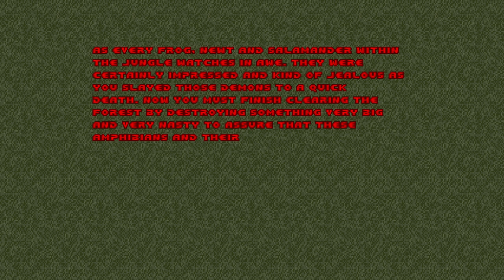Doom II: Zone 400 - Map06: Oates. (100%)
Hey everyone, welcome back to more Zone 400.

This is played on the "Ultra-Violence" Difficulty with getting a 100% of Kills, Secrets, and Items.

This is Map06: Oates.